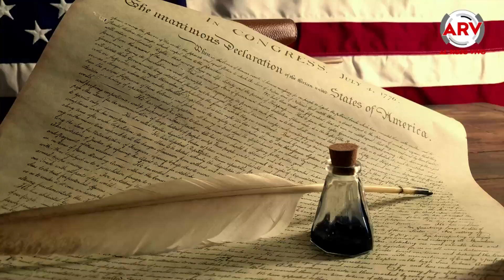7 datos falsos sobre la historia de EEUU | Al Rojo Vivo | Telemundo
La historia de la nación está llena de datos interesantes aunque algunos no son ciertos, según historiadores.

7 datos falsos sobre la historia de EEUU | Al Rojo Vivo | Telemundo